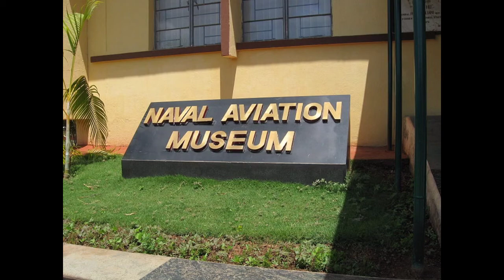Top 5 places to visit in Goa || Rishav Raj || Host Video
Hi Friends! I am Rishav host of AR Explorers in this video we have covered the best holiday destination of India. We hope that you guys will enjoy this video.

Our Team mates

1. Ansh Choudhary -- Host
2. Rishav Raj --Host